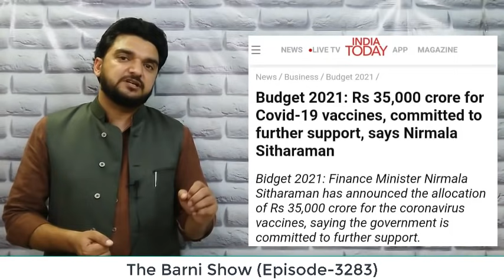देश में हो रहे वैक्सीन घोटाले का कड़वा सच; वीडियो देखें | The Barni Show | EP-3283